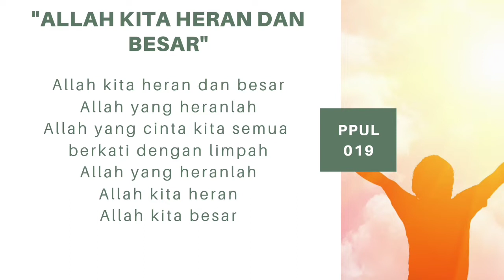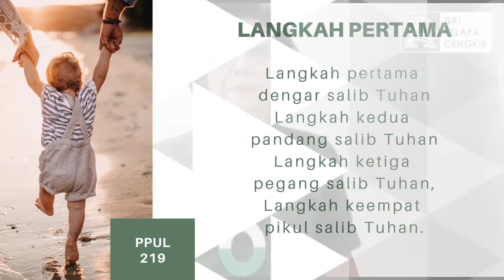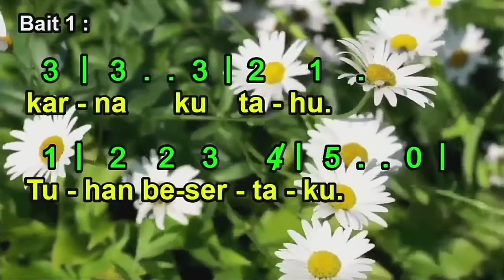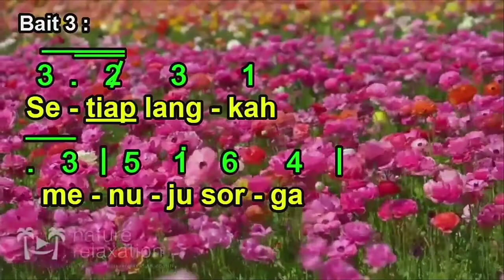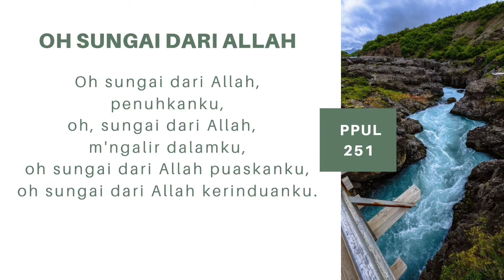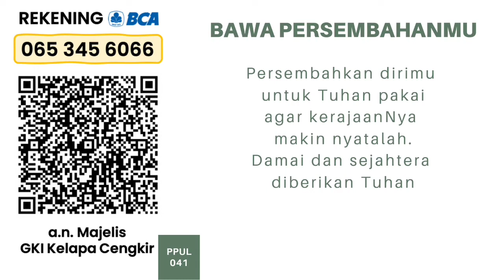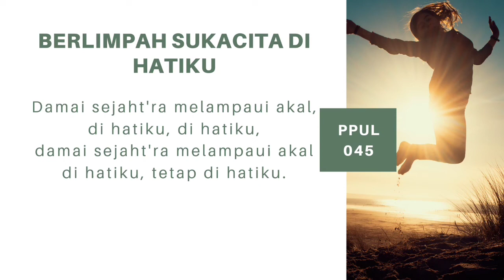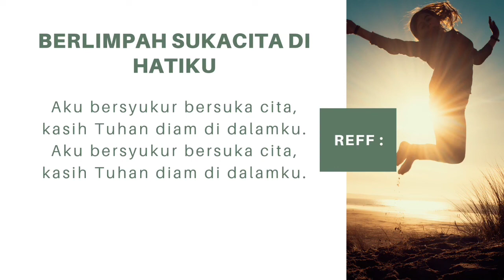Persekutuan Usia Lanjut // GKI Kelapa Cengkir // 16 Agustus 2022